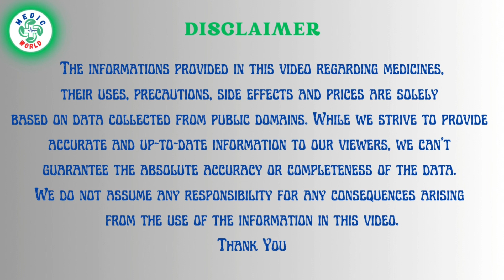Evion | Its Uses, Dose and Side Effects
In this educational video, we will explore the benefits of Evion medicine in providing essential vitamin E to the human body. Discover how this powerful supplement can support your overall health and well-being. Don't miss out on the valuable knowledge we share!